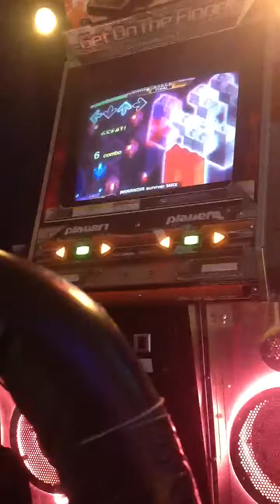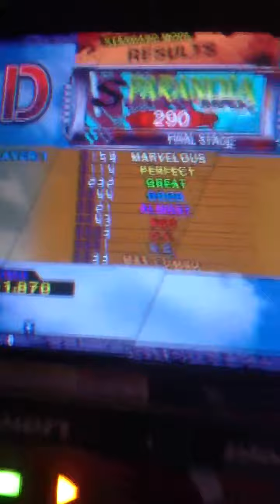I'M BACK BITCHES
So it seems the flu has subsided somewhat, and while the person who assaulted me is still at large, at least the injuries and whatnot have gone away haha. So expect me to post more videos soon! :D